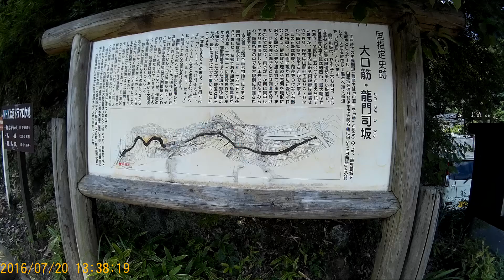鹿児島県姶良市 龍門司坂 2016年7月20日2016 0720 133748 001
旧加治木町に残る古道です。
旧大口筋の一部で、木田の高井田から毛上に通ずる石畳の坂です。寛永12年（1635年）に着工し、その100年余後に完成したと言われます。石は近くの樋ノ迫山から切り出されたと伝えられ、石切場には、後に24代藩主となった島津久門（加治木島津家４代）の祠が残されています。 全長は1,500メートル余りありましたが、現在は464メートルが当時の姿で残っているのみです。物資の往来する主幹線として薩摩の経済・文化に大いに関与し、明治10年（1877年）の西南の役の際は、西郷隆盛率いる薩軍がこの坂道を通って熊本へ向かいました。平成８年に文化庁より「歴史の道百選」に選定されました。